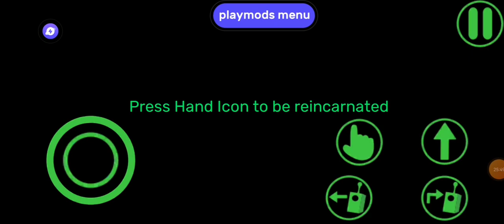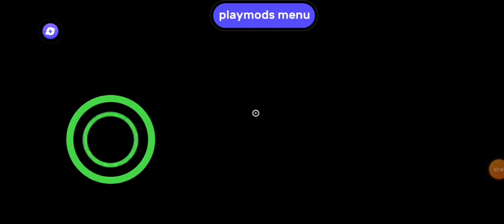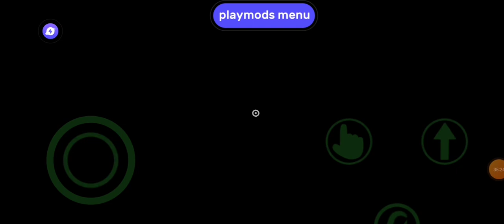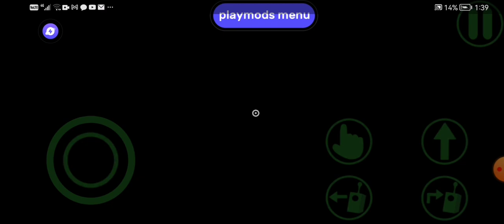Garten of Banban 3 Full Game+Ending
Garten of Banban 3 is here. It looks like we're ready to face trouble. This journey is goanna be way better than Garten if Banban 2!!! Enjoy!!!